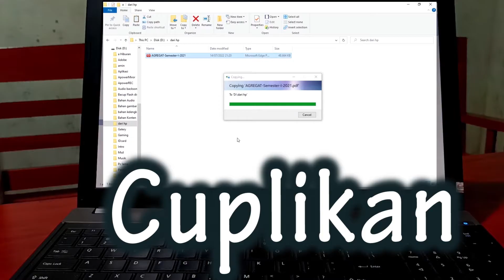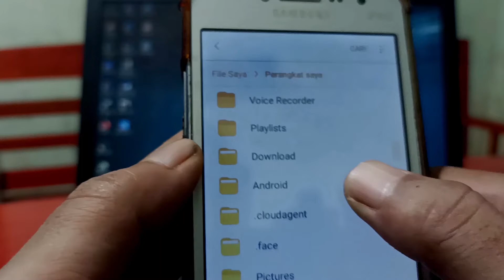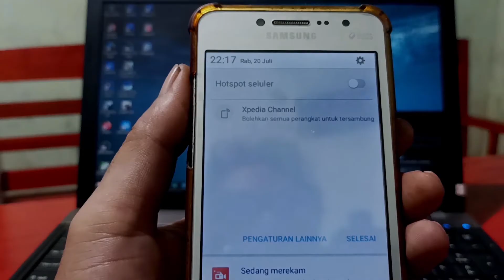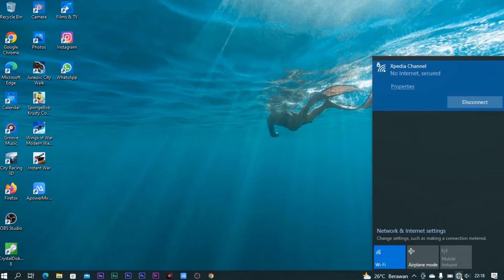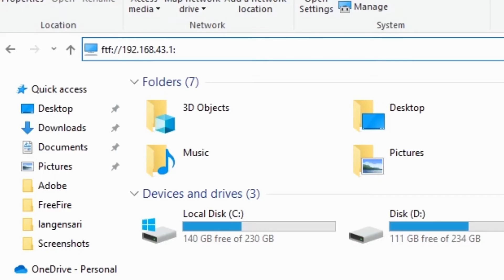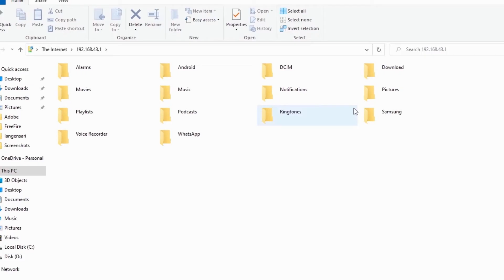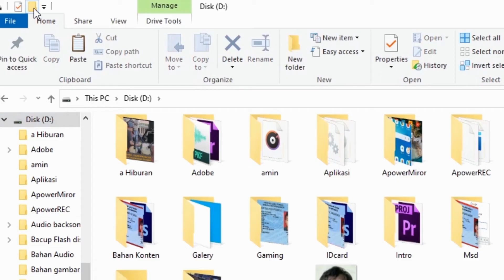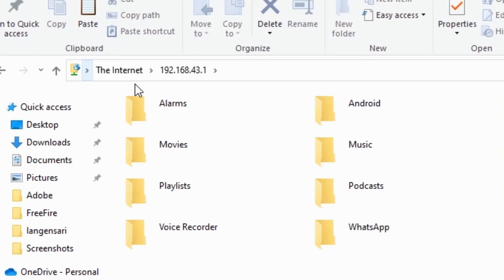CARA TRANSFER FILE DARI HP KE LAPTOP TANPA KABEL DATA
cara memindahkan file dari hp ke laptop serta cara transfer data dari hp ke komputer tanpa kabel
cara transfer file dari hp ke laptop dengan wifi tanpa internet dan cara transfer file dari hp ke komputer
cara transfer data dari hp ke laptop tanpa kabel
cara memindahkan data hp ke komputer tanpa kabel
cara memindahkan data dari hp ke laptop dengan cepat
cara memindahkan data dari hp ke laptop dengan kabel data

aplikasi transfer file android ke pc
transfer data dari android ke laptop via wifi
cara transfer file android ke pc tanpa usb
cara transfer file hp android ke laptop windows tanpa kabel data